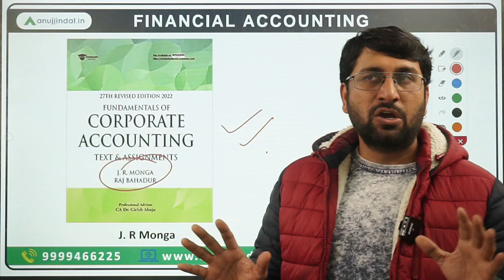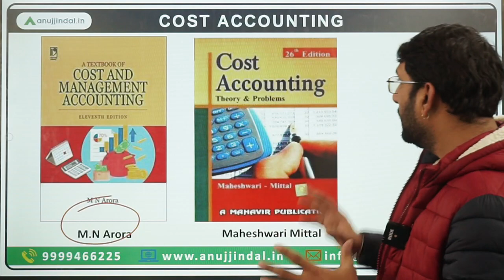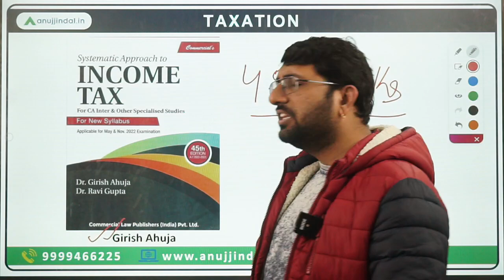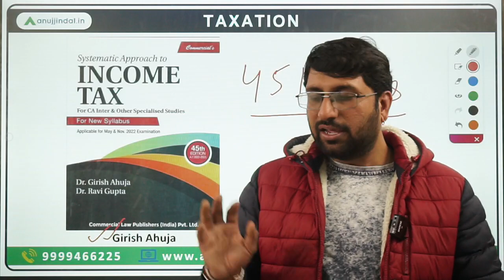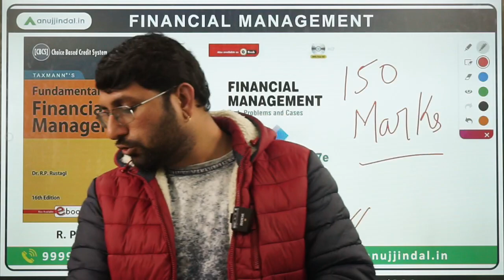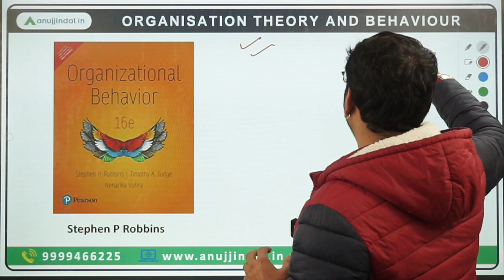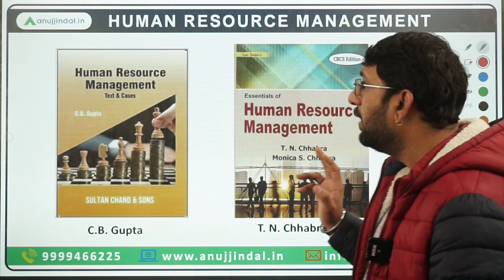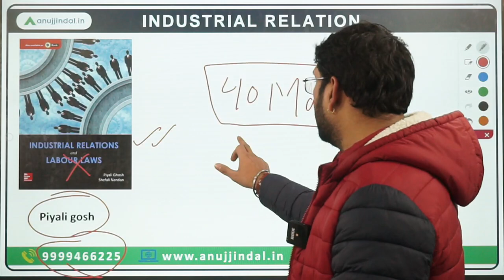IRMS Commerce and Accountancy Booklist | UPSC IRMS Important Books | UPSC IRMS 2023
In this session, I will brief you about the study material that you should use to prepare for UPSC IRMS exam. Moreover, I will list the booklist for Commerce and Accountancy subjects. Watch this session to know all about it.